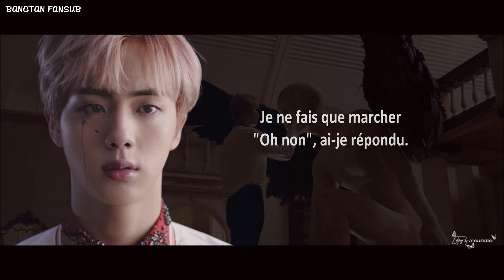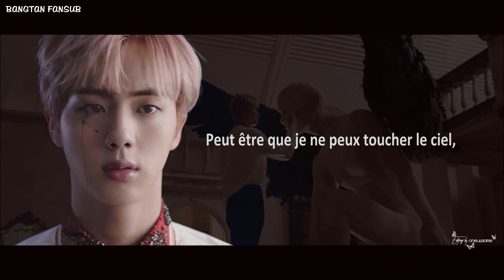[VOSTFR] BTS - Awake [The Full Album 'WINGS']